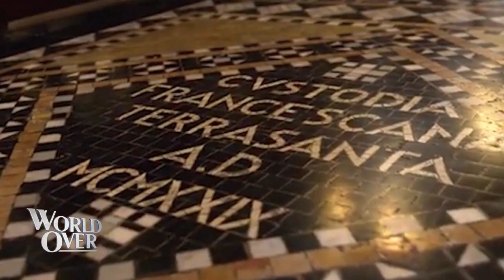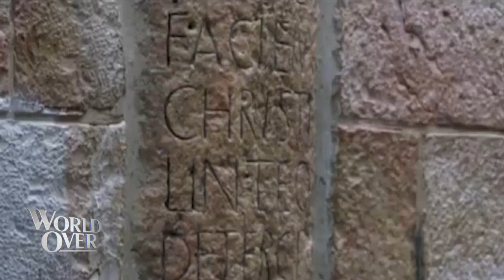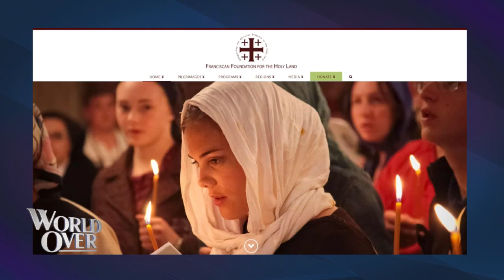World Over - 2021-04-02 - Fr. Peter Vasko with Raymond Arroyo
FR. PETER VASKO, O.F.M., President of The Franciscan Foundation for the Holy Land with Stations of the Cross from the Holy Land.